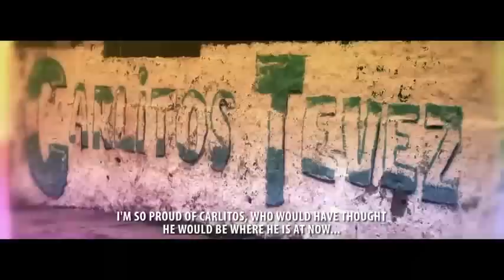Carlos Tevez El jugador del pueblo 2011 The people's player 2011 TRAILER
este es otro video del jugador del pueblo"carlitos tevez"